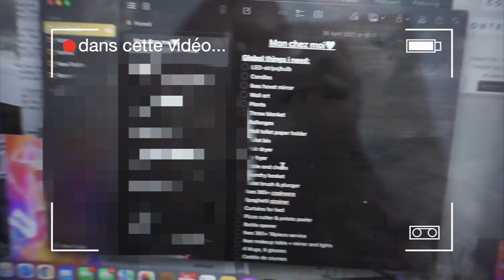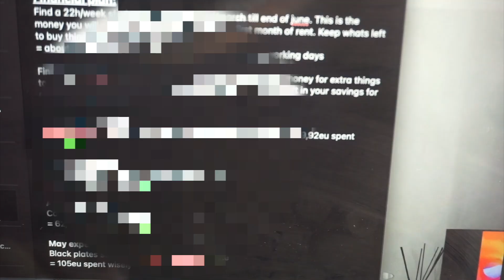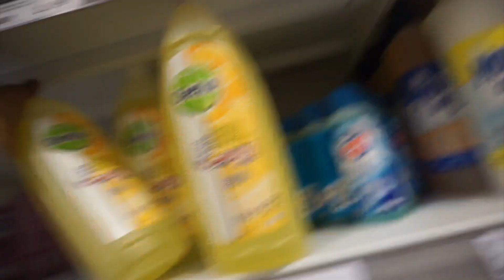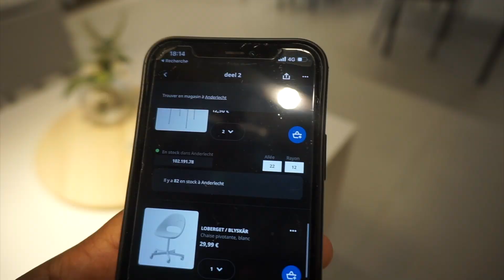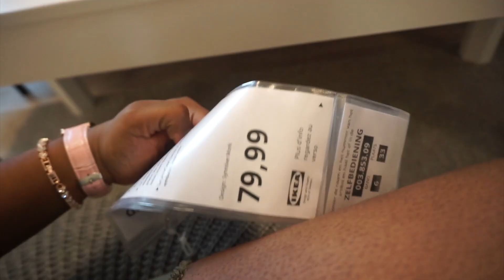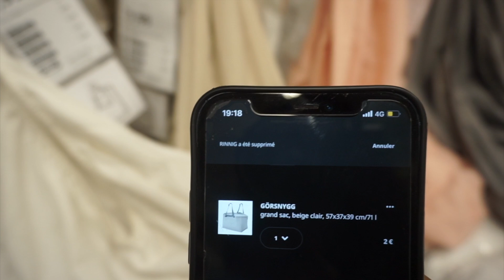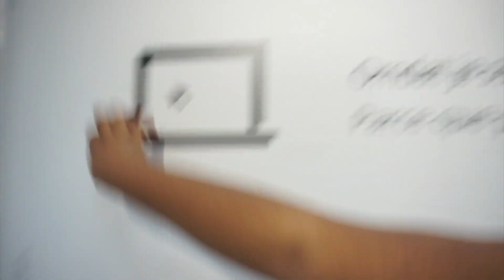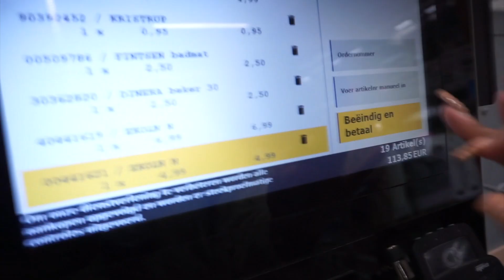life update: j’emménage enfin seule?👀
Coucou la famille,

Apres tant de temps d’absence, je fait enfin mon retour avec un vlog + chit chat life update! Histoire de vous partager de quoi est fait ma vie en ce moment!💕 dites-moi en commentaire ce que vous en pensez!

PS: il y’a pleins de petites vidéos sympa qui arrivent incessamment sous peu…pour de vrai cette fois-ci🌚

00:00 - 00:48 intro
0:49 - 05:06 mise en situation
05:07 - 07:29 les repérages
08:25 - 25:00 les achats
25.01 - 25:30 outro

•FAQ•
Prénom: Laura
Âge: 20ans (2001)
Pays: Belgique
Caméra: Sony a5100
Musique d’intro: dangereux - elengi ya trafic
Logiciel de montage: Final Cut Pro x